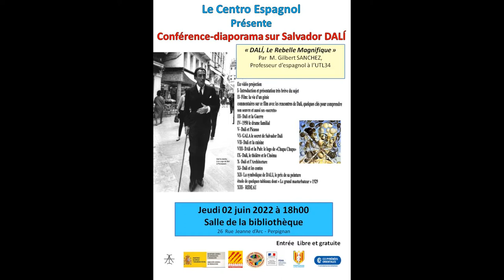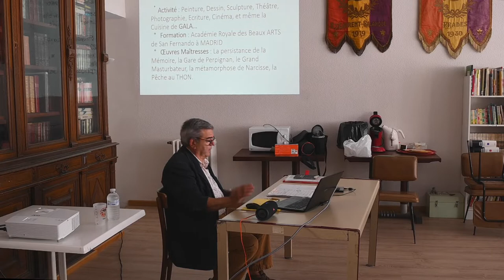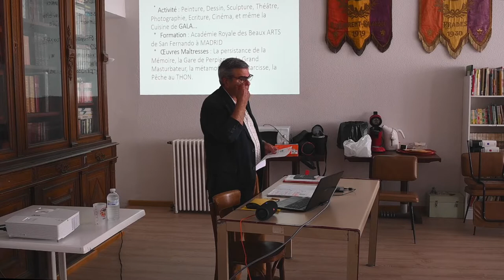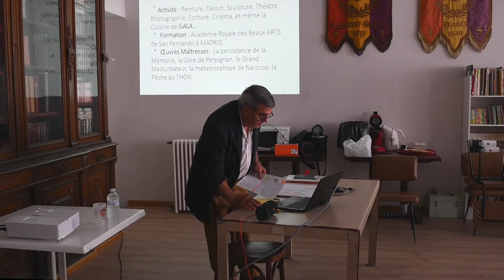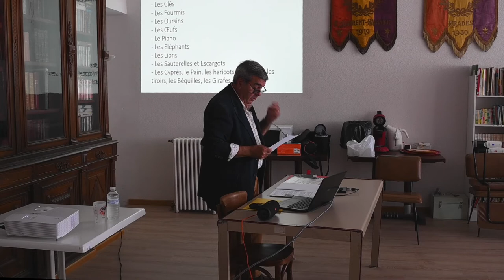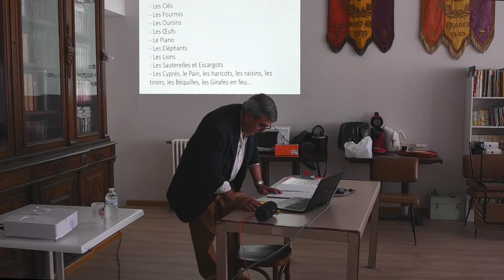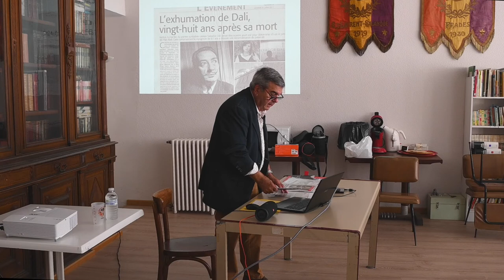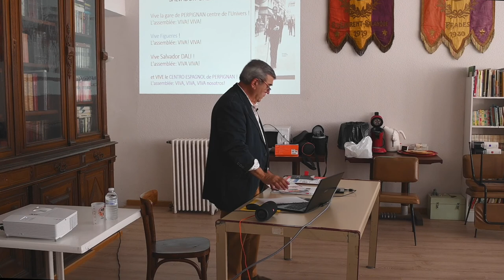"Dali, le rebelle magnifique" par Mr. Gilbert Sanchez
Le Centro Espagnol présente
Conférence-diaporama sur Salvador DALÍ
« DALi, Le Rebelle Magnifique »
Par M. Gilbert SANCHEZ,
Professeur d'espagnol à l'UTL34